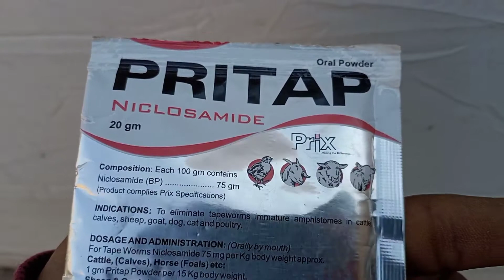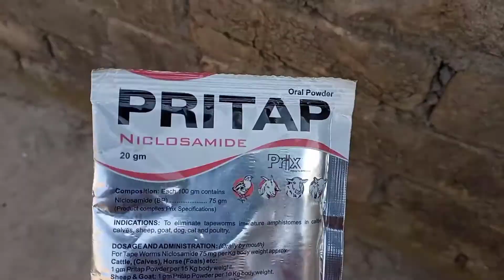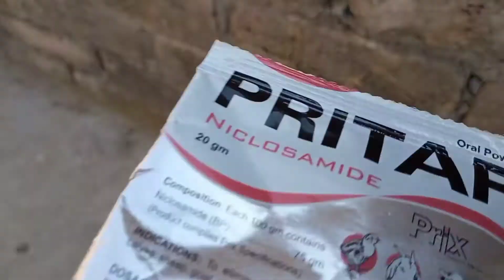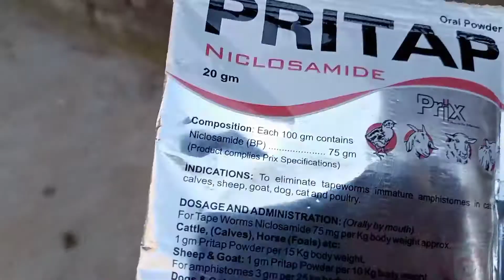Deworming Of Chickens by Hazara Aseel Farms®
This Video is about deworming of chickens, how to kill stomach worms of chickens. worms are the basic reason for weakness in chickens and weak immune system.